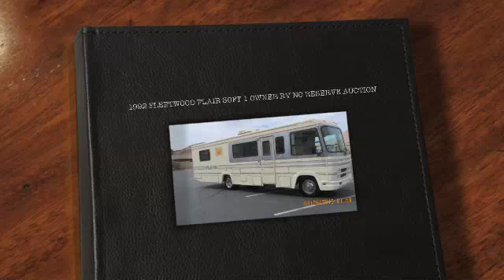1992 FLEETWOOD FLAIR 30FT 1 OWNER RV NO RESERVE AUCTION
EBAY AUCTION FOR 5 DAYS